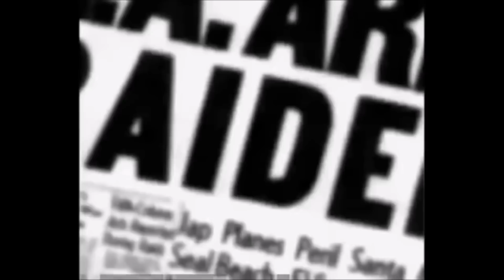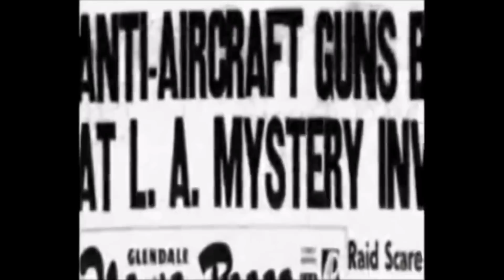Actual Video Footage Of The 1942 Battle Of L.A.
The Battle of Los Angeles, also known as The Great Los Angeles Air Raid, is the name given by contemporary sources to an incident in Los Angeles, California, in which, after city-wide alarms went off due to an alleged enemy attack, the US antiaircraft defenses touched off a massive barrage of anti-aircraft fire, with some 1400 shells shot into the skies over Los Angeles during the frantic evening.